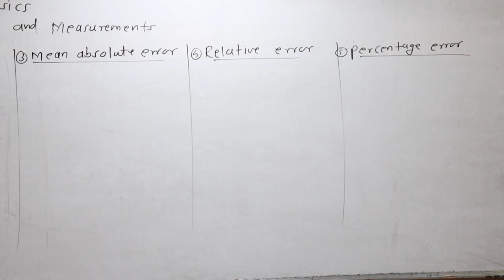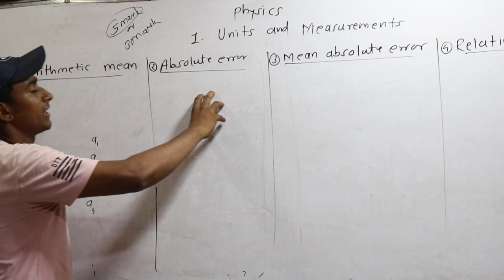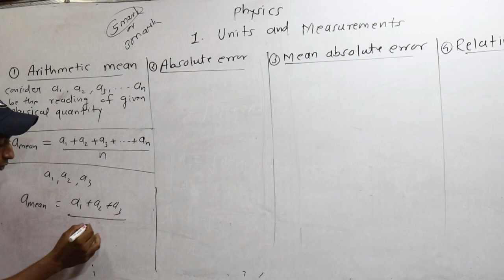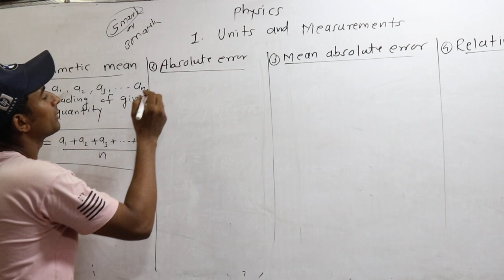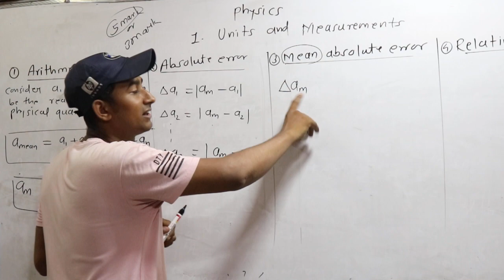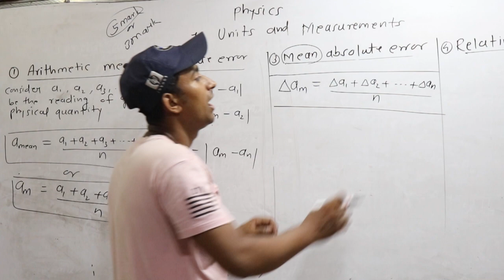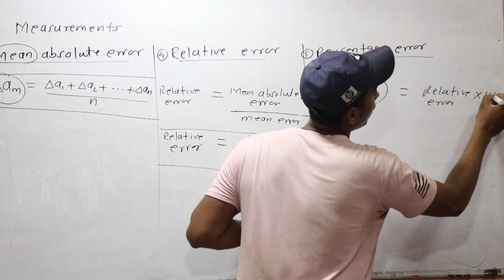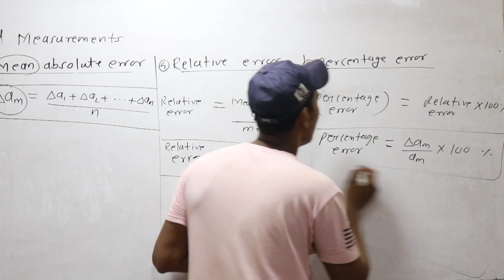11th Physics / Chapter -1 / Lect - 5